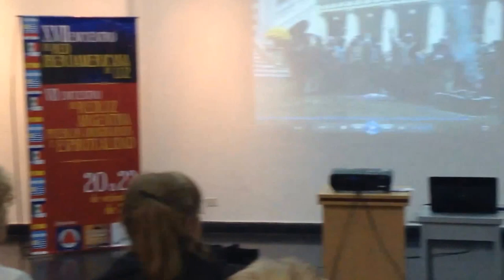Jorge Álvarez en ciclo de conferencias de RedLuz 2013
El multipremiado documentalista (La Tierra y su Gente, Canal 13 Santa Fe) estuvo este 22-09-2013 en el ciclo de conferencias de RedLuz 2013 llevado a cabo en el Museo Histórico Provincial Martiniano Leguizamón de Paraná. Jorge Álvarez se despachó con unas cuantas definiciones y nos adelantó los temas que está investigando.